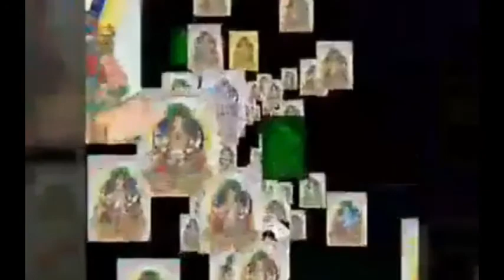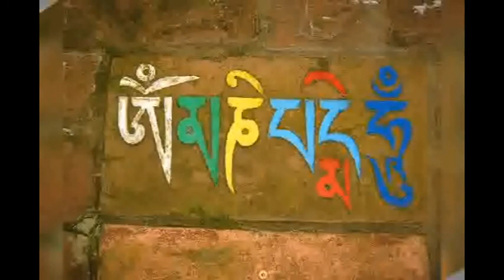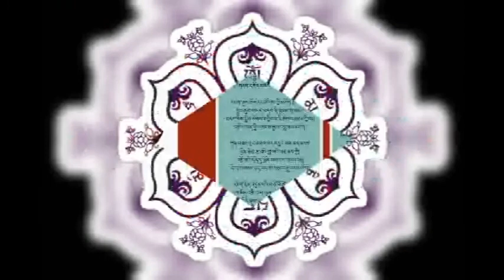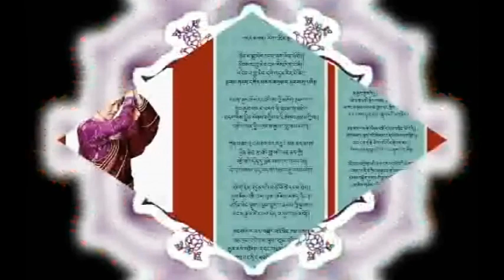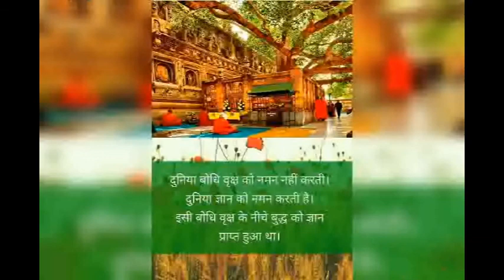སྤྱན་རེས་གཟིགས་ཀྱི་མ་ཎི་སྨོན་ལམ། mani molam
yo mani molam ra prabachan lai antim samma sunnu hola
हााम्रो यस अाधिकारिक youtube channel buddhist society nepal मा बौद्ध धर्मको ध्यान, प्रवचन, पूजा विधि, माणिजप लगायत सम्पूर्ण विषयलाई समावेश गरि सदाबहर प्रसारण  रहनेछौं । कृपाय यस प्रकारले बुद्धधर्म गाउँ गाउँ, बस्ति बस्तिमा पुर्याई सुसभ्य समाज निर्माण गरी बास्तबमा बुद्धको अमृतमय ज्ञान लिएर बास्तविक शान्ति प्राप्त गर्न सकोस भन्ने ठूलो सङ्कल्पका साथ हामीले यो buddhist society nepal yuotube channel निर्माण गरेकाछौं । यसप्रकारको परोपकारी तथा कल्याणकारी कार्यमा हजुरको सानो सहयोगले ठूलो योगदान पुग्नेछ, किनकी हामीले नबुझेका भोटभाषाबाट सरल नेपाली भाषामा अनुवाद् सहित सम्बन्धित भिडियो ल्याउने छौं । बिभिन्न रिन्पोछे, खेन्पो, बिज्ञ गुरुहरुको  समेत अमूल्य धर्मोपदेश निरन्तर प्रसारण गर्दै जानेछौं । साथै नजिकको बेल घण्टिमा पनि क्लिक गरिदिनुहोला । ताकि हाम्रो हरेक नायाँ नायाँ भिडियो सबभन्द पहिले तपाईसम्म पुग्नेछ । सबैलाई थुजेछे । lama pema gyatso